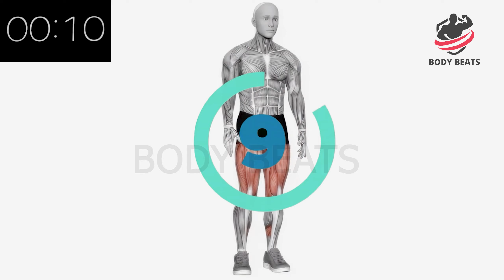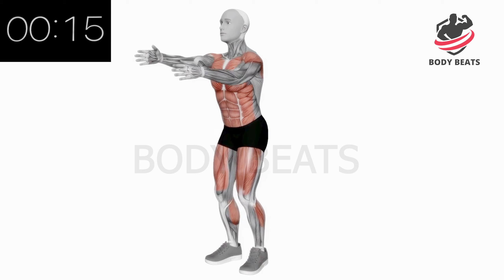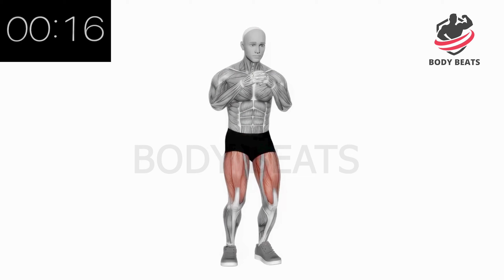HOME WORKOUT / FULL BODY WORKOUT AT HOME/ HOME EXERCISES AT HOME